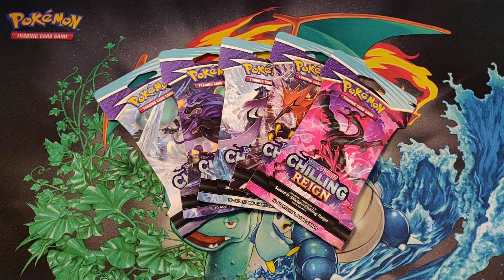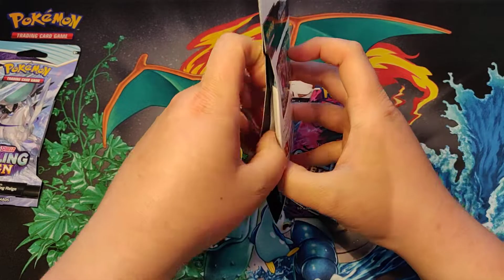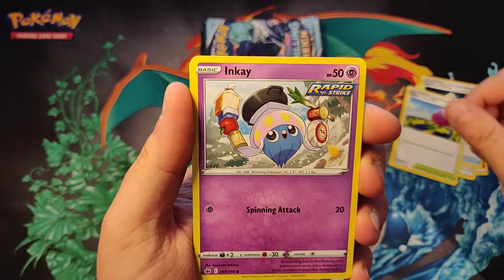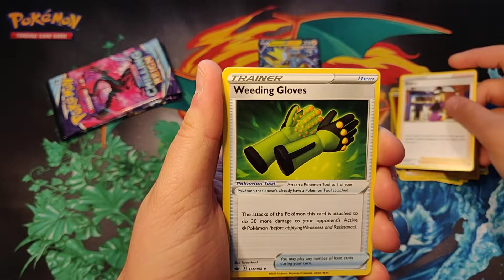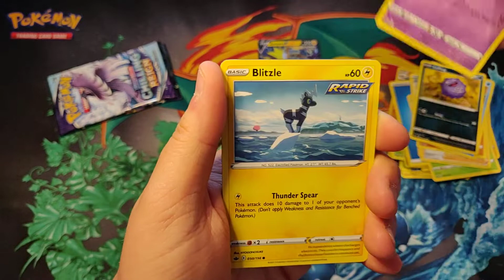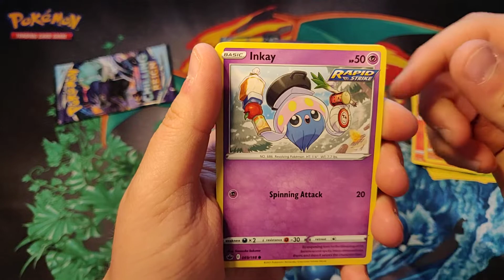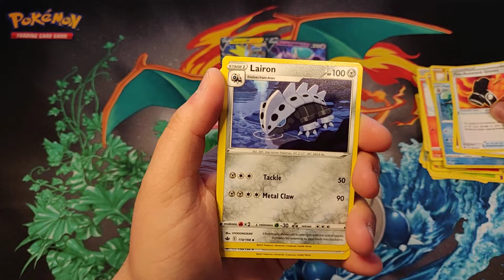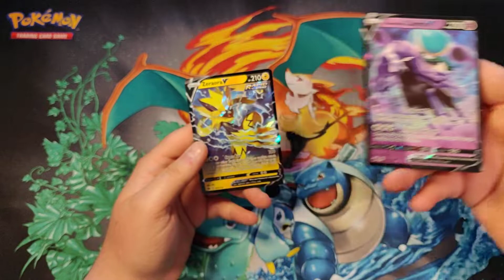Pokémon kaarten openen: #50 Chilling Reign art set openen!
Chilling Reign is er! de nieuwste set van Pokémon, wat vind jij van deze set?

Koop nu Pokémon kaarten bij Fantasy World!